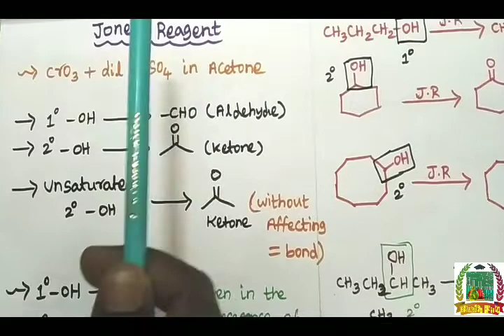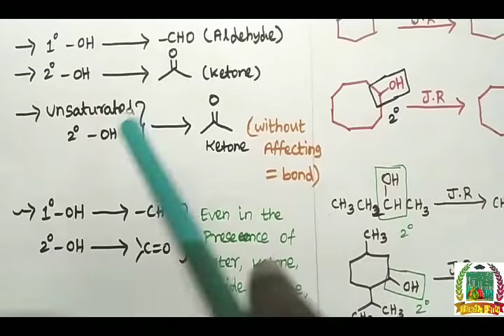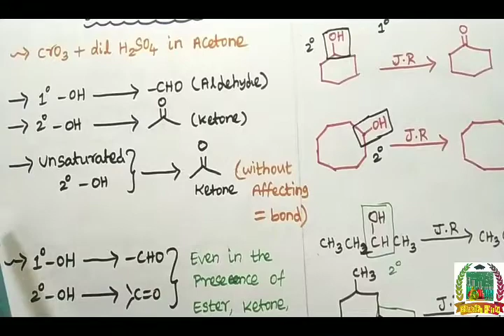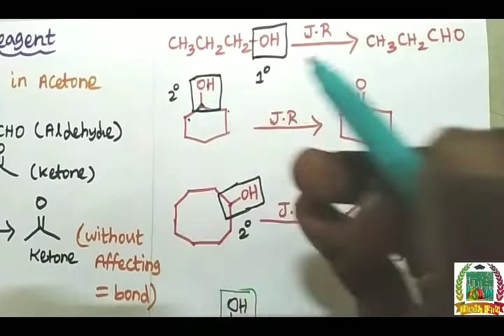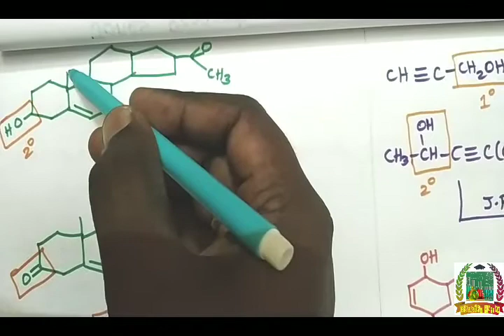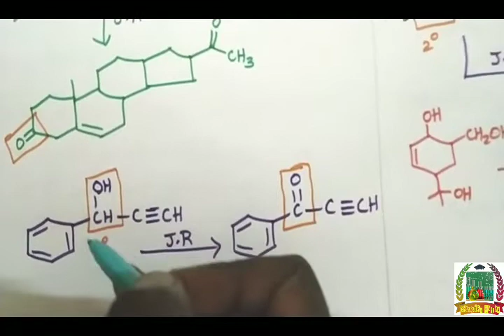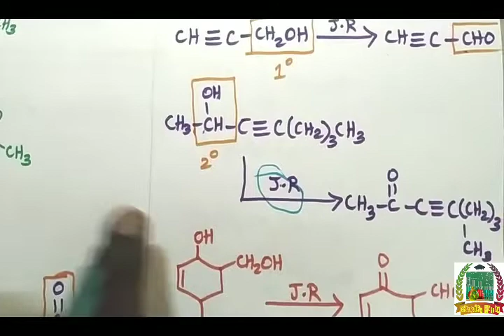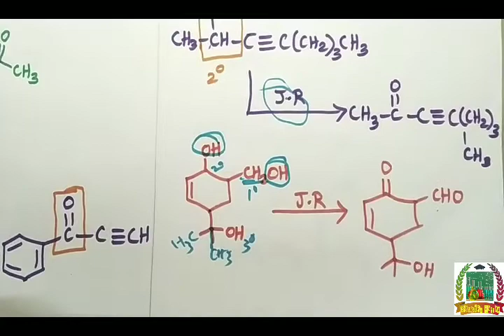SUPER TRICK IN TAMIL Easy explanation in tamil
This video very useful to those who are preparing PG TRB EXAM 👍